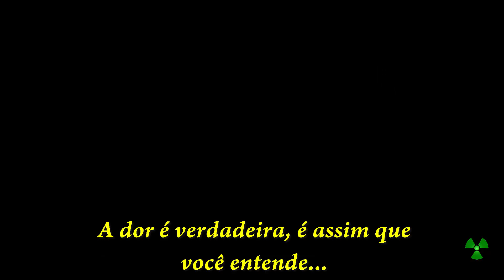WAITING FOR THE BARBARIANS TRAILER LEGENDADO 2020 FILME JHONNY DEPP ROBERT PATTINSON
O drama de época mostra um magistrado (Mark Rylance) de um assentamento isolado na fronteira de um império sem nome aguarda uma aposentadoria fácil até a chegada do coronel Joll (Johnny Depp), cuja tarefa é relatar as atividades dos ‘bárbaros’ e sobre a situação de segurança na fronteira. Joll conduz uma série de interrogatórios cruéis, o que leva o magistrado a questionar sua lealdade ao império.

No elenco JHONNY DEPP, ROBERT PATTINSON, Greta Scacchi, David Dencik, Sam Reid, Harry Melling, Gana Bayarsaikhan, e Bill Milner.